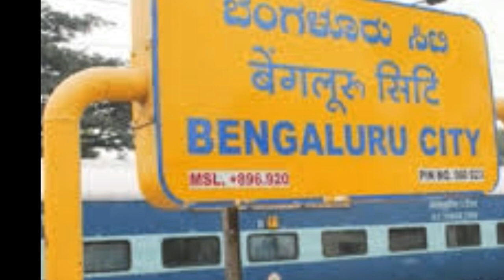நெஞ்சை உருக வைத்த சம்பவம் மிஸ் பண்ணாம இந்த வீடியோ பாருங்க Tamil Cinema News Kollywood News